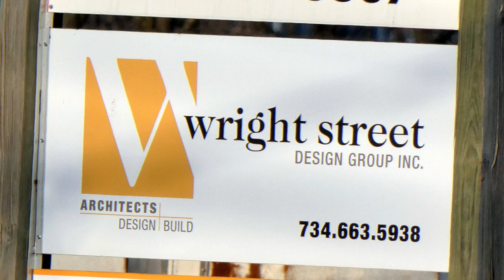Sunset Starling for Terry Empire of Ideas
Met Terry at the Washtenaw County Rec Center, in the parking lot after the center closed.  Early evening but we got to talking about his black and white film photography, with a 400 mm lens on a tripod in water photographing and eagle in its nest!

Terry was also interested in the subject of optical vs. digital zoom and I had my Lumix FZ80 with its 20-1200 mm optical lens, handy to use to explain these digital zoom features.  It has its intelligent digital zoom to 2400 mm and 2x zoom on top of that, bringing the view in real time to 4800 mm.

So two birds landed high in a tree and were hard to spot.  Nevertheless, the camera was able to pick up the view, focus and expose in shutter prority on one of the birds and identify it as a starling, right then and there.  A bit noisy as 4800 mm but the buds on the tree were visible, too.

Impromtu photography is an adventure and here the starling was illuminated by the red-orange glow of the sun.  Only happens in a small window of time at sunrise and sunset.  Serendipity photography for sure :)

Thanks for viewing this Lumix photo experiment with an FZ80, a very handy and lightweight camera to tote around on a senior citizen trike.  It's macro to telescopic lens shoots it all, and can do it all, zooming and composing while being seated on the trike :)

Take care,